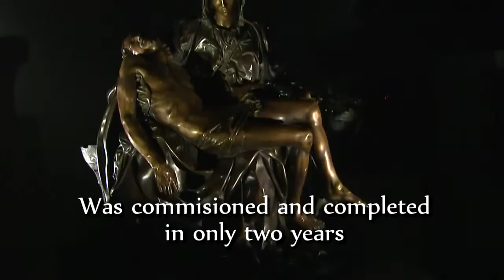Mic is in the house-Energy Art Group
Show at the Museum of Biblical Art in Dallas, Texas.
Video by John Rousseau